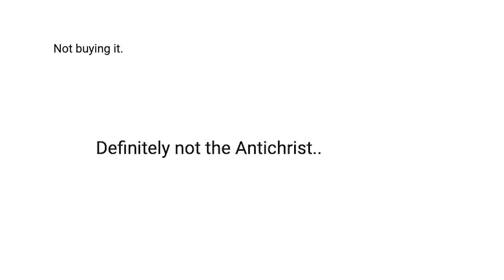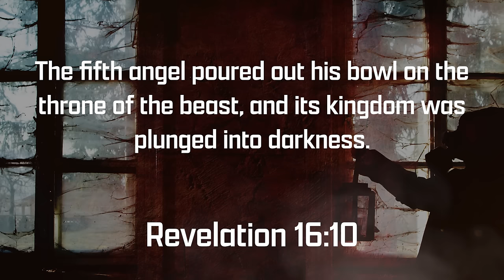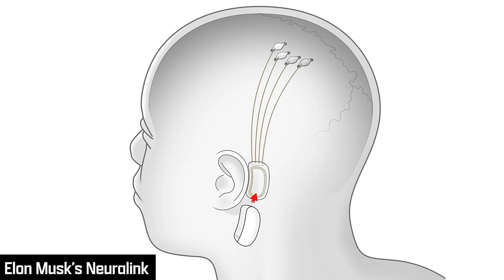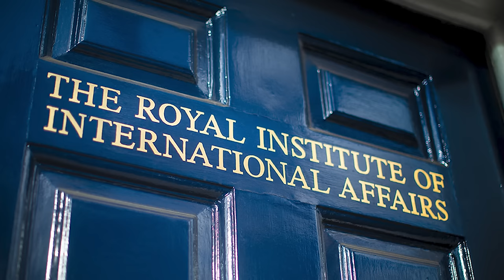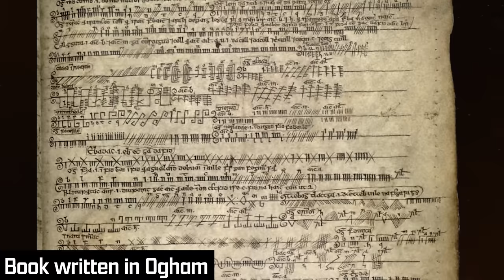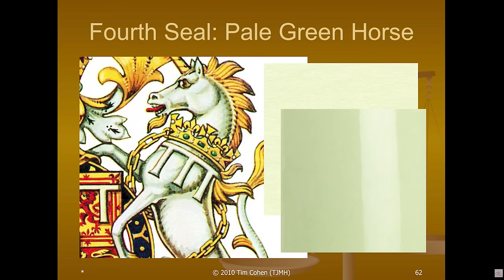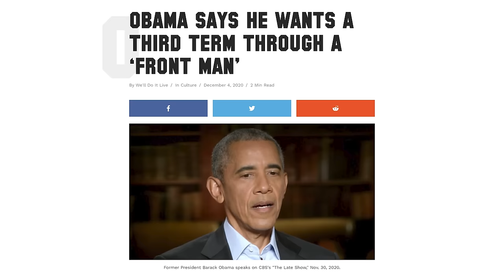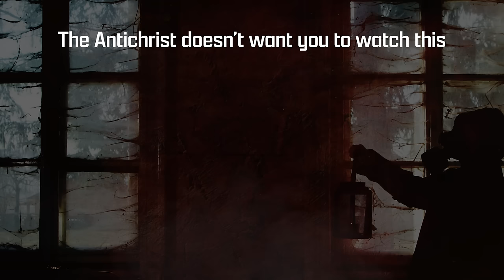AntiChrist Apologetics 1: Your Questions Answered (We KNOW His Identity)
Prophecy House, where you may obtain my books, as well as related teaching and other materials

BEFORE WATCHING THIS VIDEO, BE SURE YOU HAVE WATCHED THIS ONE: "Identified! The Fourth Horseman, the AntiChrist named Death:"

Description of this video:

Interview by Janie DuVall (  @JanieDuVall  ) November 15, 2022, on the topic of the AntiChrist.  Watch the interview from start to finish, without jumping around, so that you may understand all that is shared.  If you don't, you could miss the answer(s) to YOUR question(s) or other key information.

Respectful comments and short questions are welcome and encouraged.  Silly or rude comments, or improper ones made without having first actually listened to, and watched the interview and its content, may be deleted.

See my PLAYLISTS here, on YouTube, for more interviews, presentations, and related information.  Also, find me on non-censoring platforms.  (Check Prophecy House's site, or the back of my books, for links.)

(presentations covering more than what's online)

MeWe (use the FREE Standard version of MeWe, unless you need the Premium features)

Parler (assuming I've resumed use of Parler)